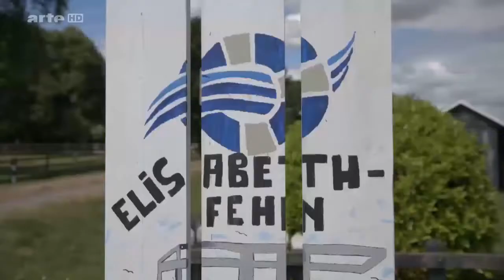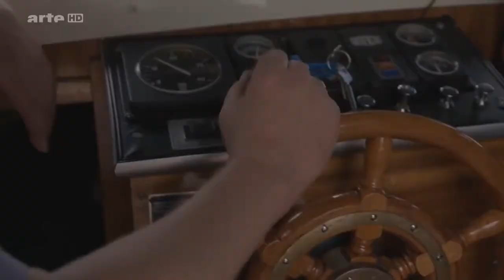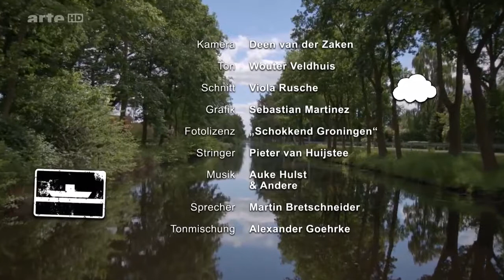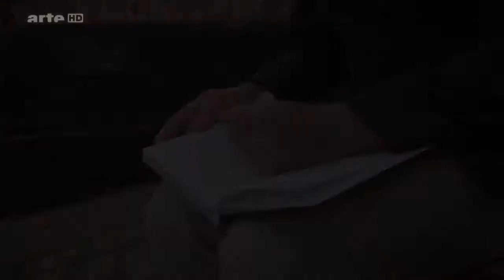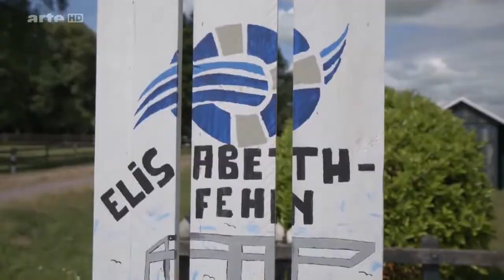Doku | HD Von Amsterdam nach Odessa (3/10) Über den Dollart ans Ende der Welt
ARTE begleitet den holländischen Schriftsteller Auke Hulst auf seiner Reise per Anhalter über die Wasserwege Europas. Sein Ziel: Odessa, der berühmte Hafen am Schwarzen Meer. In dieser Folge:.

"ARTE begleitet den holländischen Schriftsteller Auke Hulst auf seiner Reise per Anhalter über die Wasserwege Europas. Sein Ziel: Odessa, der berühmte Hafen am Schwarzen Meer. In dieser.

ARTE begleitet den holländischen Schriftsteller Auke Hulst auf seiner Reise per Anhalter über die Wasserwege Europas. Sein Ziel: Odessa, der berühmte Hafen am Schwarzen Meer. Auke beginnt.

Auke Hulst auf dem Weg von der Oder zur Weichsel. Er besucht eine kleine Werft bei Gorzow an der Warthe und schippert auf der romantischen Netze in Richtung Bydgoszcz. Mit ein